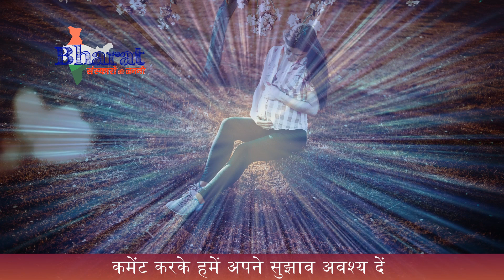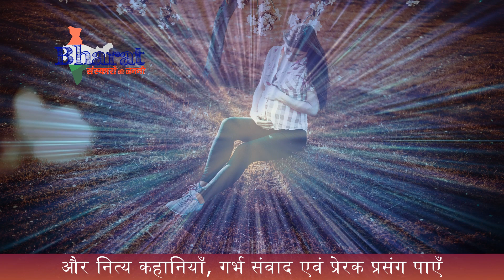गर्भ संवाद कथा - लालच बुरी बला है | Garbh Samvad Katha - Greed is bad | गर्भ संस्कार Garbh Sanskar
Bharat Sanskaron Ki Janani is a collection of short moral stories for kids and young readers. These stories will motivate them to help in building right moral values. This will indeed result in them becoming a good human being. "Let's sow the seeds of sacraments in our new generations and cultivate peace, morality, and righteousness."

1. Online Live Garbh Sanskaar Classes
2. Online Live Yoga Classes
3. Online Live Parenting Classes (for 0-2 years)

भारत संस्कारों की जननी गर्भवती महिलाओं को गर्भ संस्कार पद्धति को सिखाने के साथ साथ युवा पाठकों व बच्चों के लिए नैतिक छोटी छोटी कहानियों का एक विस्तृत संग्रह है। गर्भ संस्कार और कहानियों के माध्यम से आने वाली पीढ़ी में सही मूल्यों का निर्माण होगा और वे भविष्य में एक अच्छे इंसान बनेंगे। आएं हमारी नयी पीढ़ी में संस्कारों के बीज बोयें और पाएं एक शांति, नैतिकता और सच्चाई से भरी दुनिया। पर आएं और पढ़ें कहानियाँ, प्रेरक प्रसंग, सुविचार, कवितायेँ, लेख और भारतीय संस्कृति से जुड़ी अन्य सामग्री।

Bharat Sanskaron Ki Janani is a wide collection of moral short stories for young readers and children along with teaching the method of Garbh Sanskar to pregnant women. Right values will be inculcated in the future generation through Garbh Sanskar and stories and they will become a good human being going forward. Lets sow the seeds of values in our new generation and get a world full of peace, morality and righteousness. for moral stories, blogs, articles, mantras, inspirational incidents and a lot more details related to our Indian culture.

All decisions, choices and/or actions are the responsibility of the Viewer. We will neither bear any responsibility of any decisions, choices and/or actions taken by viewers nor of any positive/negative outcomes or even no-outcomes at all, after following or relying on any information provided in the videos in this channel.